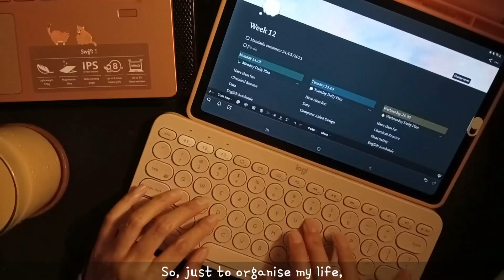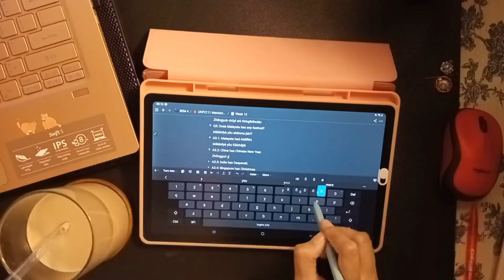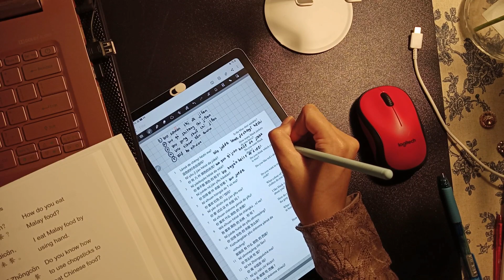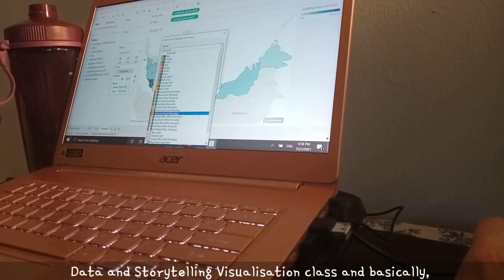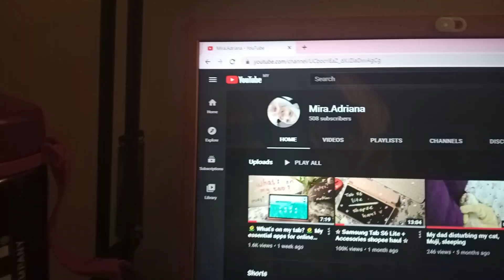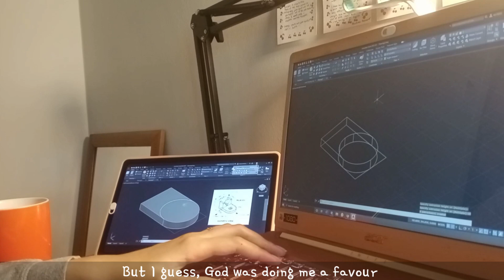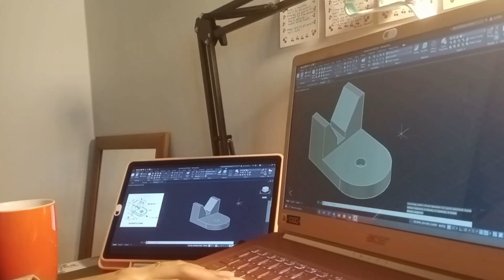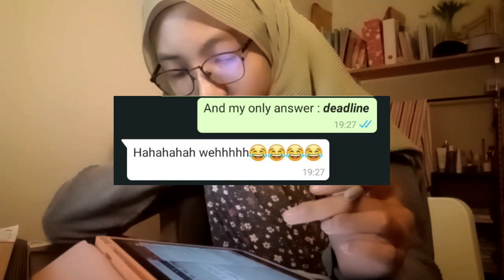A week in my life: Mandarin test + AutoCad Presentation | UMP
Study vlog, realistic week of a chemical engineering technology student

Hey everyone, Mira here!!!

I don't know why, but I am very nervous to upload this video :') I hope you like it, despite the awkward lighting or my grammar mistakes.

☆*: .｡. o REACH ME HERE o .｡.:*☆

⏱️TIME STAMPS⏱️
0:00 Intro
0:27 Monday
4:04 Tuesday
7:56 Wednesday
9:47 Thursday
11:54 Friday
12:48 Finding motivation...

Filmed using: Oppo A31
Edited with: KineMaster Premium
Thumbnail edited with: Penup